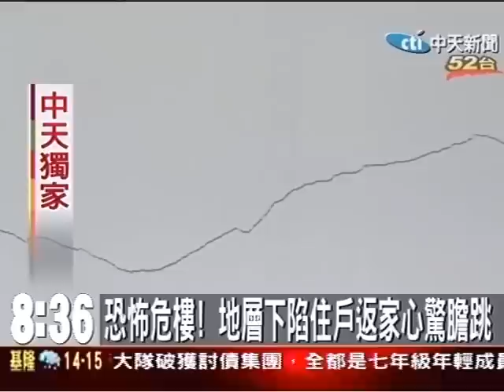恐怖危樓!地層下陷住戶返家心驚膽跳